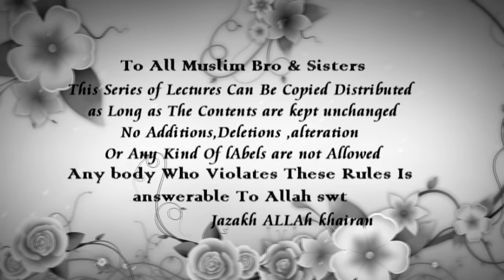Zainab Kay Khoon Ka zimmaydaar koun? زينب کے خون کا ذمہ دار کون؟ Sheikh Tauseef Ur Rehman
زينب کے خون کا ذمہ دار کون؟

 إِنَّا لِلّهِ وَإِنَّـا إِلَيْهِ رَاجِعون